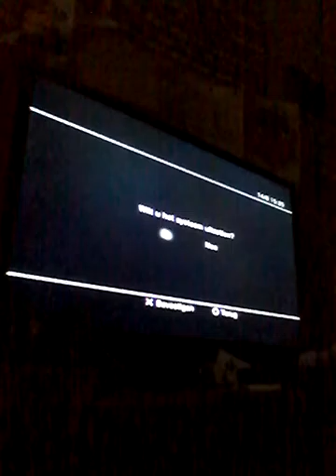Deel 2 gta 5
In deze aflevering speel ik op gta in deze video heb ik een lekkere auto wil je hem zien KIJK DAN